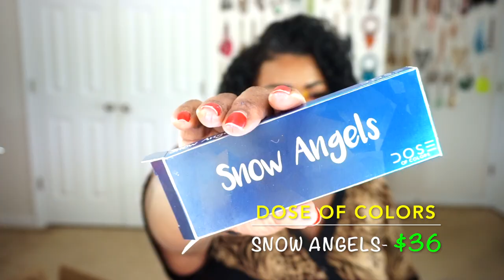1st ULTA Beauty Haul of 2019 with Yves Saint Laurent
Hola babes!  Grab a snack and get a shopping list ready!  Today we are doing a unboxing haul with some new makeup releases and old favorites from Yves Saint Laurent, MAC Cosmetics, Biosilk, DOSE OF COLORS, COVERGIRL FULL SPECTRUM, and more!  Please leave me any comments, help, and or suggestions on what video you would like to see next! The next sale is right around the corner!

Products Mentioned:
Yves Saint Laurent Mon Paris Eau de Parfum
Maybelline SuperStay Matte Ink Liquid Lipstick in self starter
Revlon color stay prep and protect makeup face primer
Full Spectrum matte ambition spf 20 face makeup primer
Maybelline superstar full coverage foundation powder in truffle
JCAT Beauty vanity goddess chromatic pigment in flushing queen
JCAT Beauty vanity goddess chromatic pigment in enchantress
Covergirl Outlast All Day makeup base face primer
Full Spectrum matte ambition all day foundation in deep cool
Loreal infallible 24hr fresh wear foundation in 510 toffee
Sugar Pill Cosmetics clink! Liquid lipstick
Dose Of Colors snow angels eyeshadow palette
Urban Decay hex remedy 24/7 travel eye pencil set
MAC Cosmetics shiny pretty things party favors mini glitter and pigments - PINK set comes with pink opal pigment, bright fuchsia pigment, pink hologram glitter, and heliotrope glitter
Biosilk silk therapy original

The music contained in this video is not mine, but per YouTube music policy, available to be used in this video.  Music Credit is as follows: